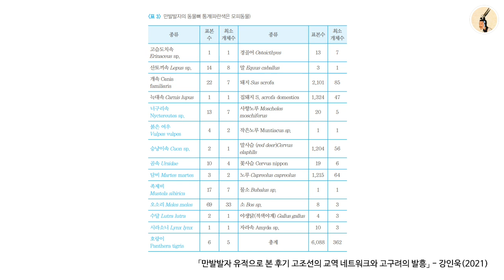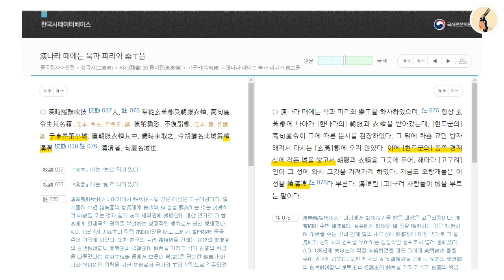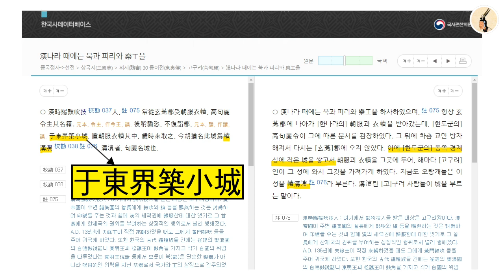한대 성곽과 초기 고구려 적석묘 4/4